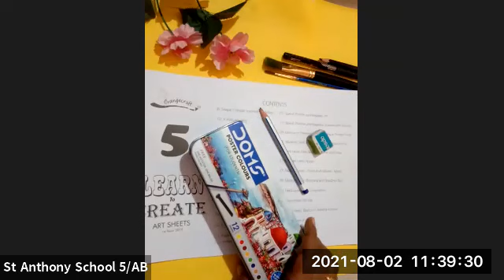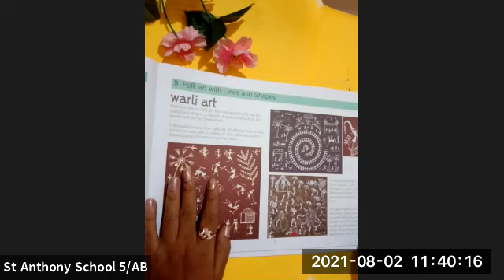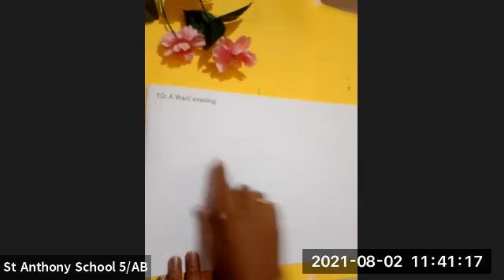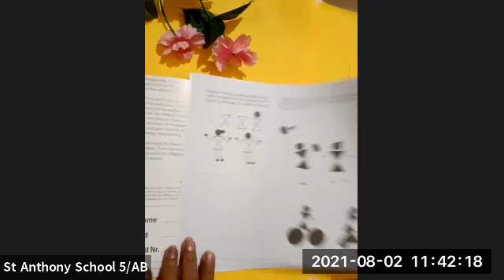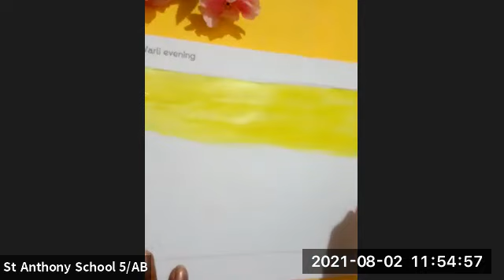craft02/08/2021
warli painting